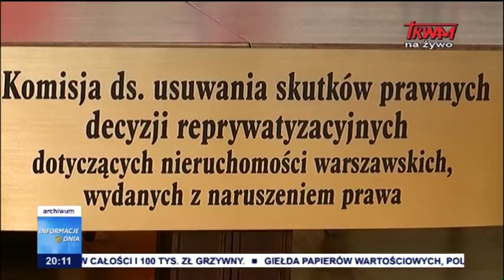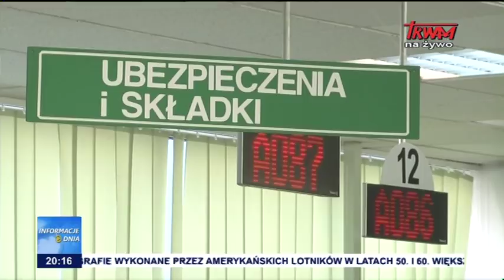Informacje Dnia 28.11.2017 [20.00]